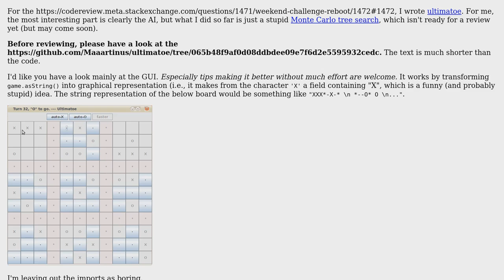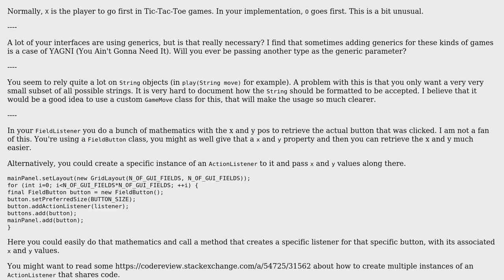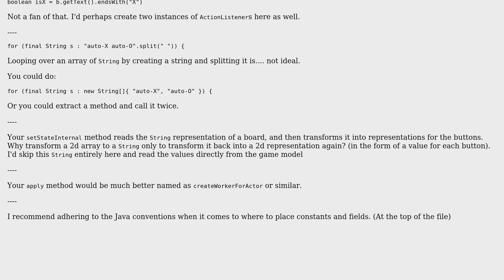Code Review: Ultimatoe 1. GUI and general game interfaces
With thanks & praise to God, and with thanks to the many people who have made this project possible! | Content (except music & images) licensed under CC BY-SA | Music | Images & others | With thanks to user Simon Forsberg user maaartinus and the Stack Exchange Network Trademarks are property of their respective owners. You are responsible for your own actions.